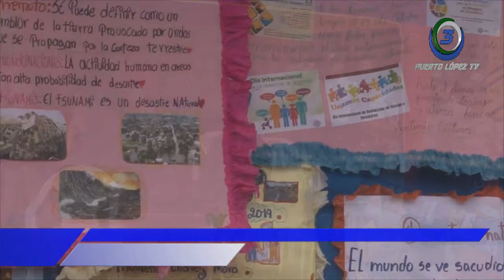Rafael Zambrano - Policía Comunitario Puerto López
Policía Nacional fortalece apoyo a Unidades Educativas
“ESCUELA SEGURA” servicio de capacitación preventiva